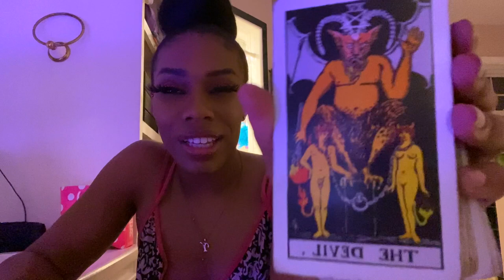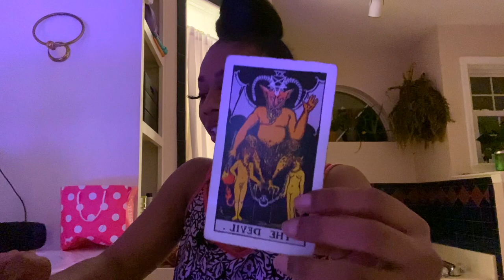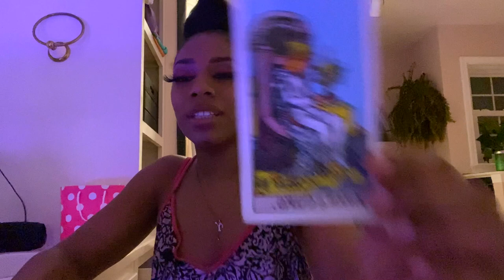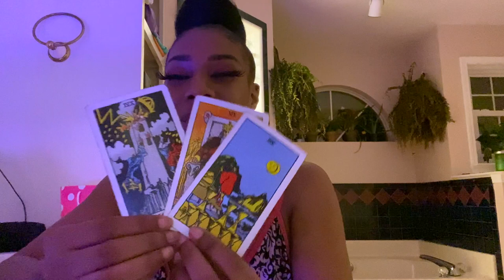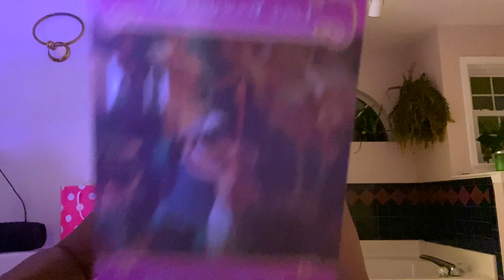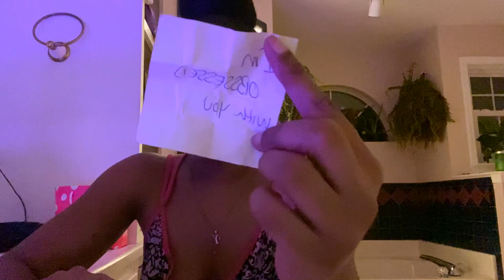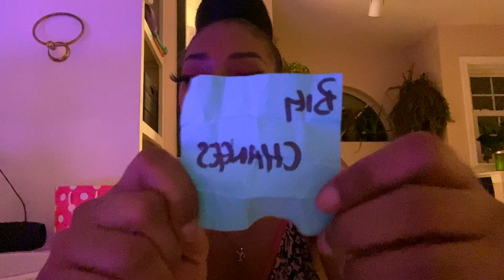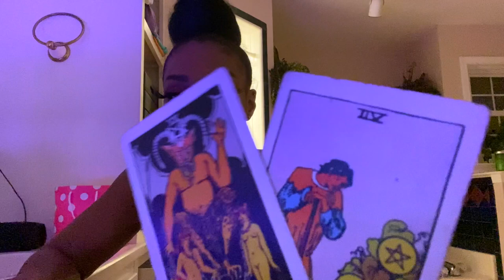GEMINI ♊️ ... you should hear this! 06-12-20 *EnergyUpdate*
Will give free readings on live once I reach 1000 subscribers ✨✨

Amazon Wishlist ✨

1 Question = $10
2 Q’s= $20
3 Q’s (comes in the form of a video)= $30

👣Add me on Snapchat :LavaTheEmpress